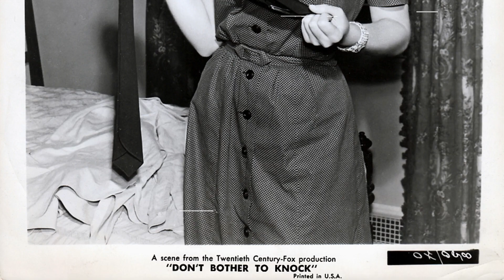Unraveling Marilyn Monroe: Rare Images & Hollywood Mysteries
Calling all cinephiles and Classic Hollywood devotees! 🎞️ Join me as we honor the extraordinary Betty White, an indelible force in the golden age of cinema. 🌟

From unforgettable performances to groundbreaking achievements, Betty White's artistry continues to inspire generations of film enthusiasts. 🎬

Get ready to immerse yourself in the mesmerizing stories, iconic roles, and timeless allure of Betty White.

🌠 Lights, camera, and let's revel in the magic of Classic Hollywood with Betty White as our guiding star! ✨🎭

Filmography:

Something's Got to Give

The Misfits

Let's Make Love

The Prince and the Showgirl

Bus Stop

There's No Business Like Show Business

River of No Return

Niagara

Monkey Business

O. Henry's Full House

Don't Bother to Knock

We're Not Married!

Clash by Night

Let's Make It Legal

Love Nest

As Young as You Feel

Home Town Story

The Fireball

Right Cross

A Ticket to Tomahawk

Love Happy

Ladies of the Chorus

Green Grass of Wyoming

Scudda Hoo! Scudda Hay!

You Were Meant for Me

Dangerous Years